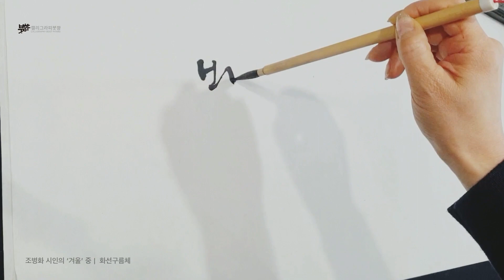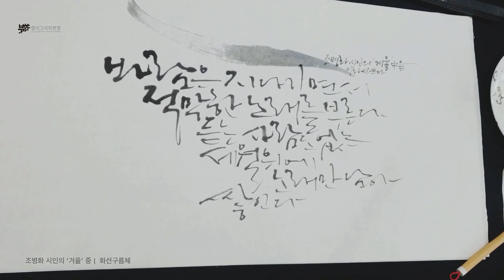캘리그라피 ‘화선구름체’☁️로 쓰는 조병화 시인의 ‘겨울’ / 이화선 작가 / Korean Calligraphy, Hangeul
'화선구름체'

이 글씨체의 이름이예요
구름이 지나가는 속도와 모양을 관찰하며 만들었어요
붓향과정(심화과정)에서 화선구름체 수업을 하던 중
조병화 시인의 작품으로 체본해달라는 부탁에 써보았어요.

Korean Calligraphy (Hwaseon Lee, Calligraphy Boothyang)